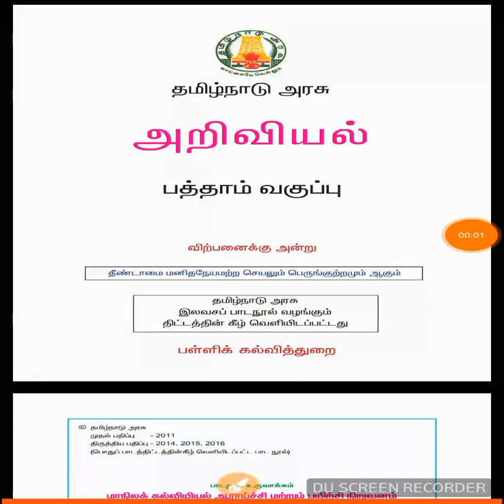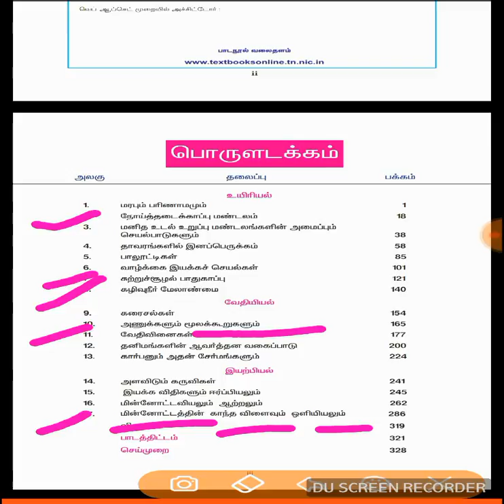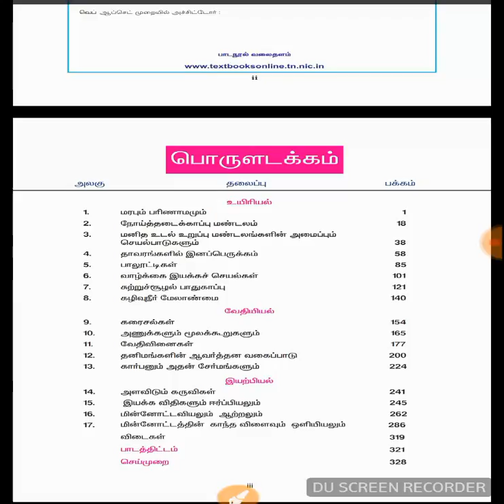4th WEEK TEST PORTION FOR GROUP-2 PRELIMS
Tnpsc class